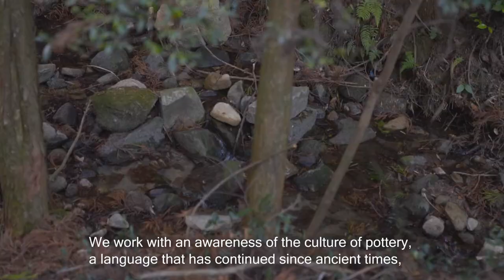Masako and Kinya Furukawa - Create Day 2021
Masako and Kinya Furukawa have a process in their work that reflects their individual skills and interests in ceramics, and that expresses their combined creativity.  The couple established their ‘Ashiho’ kiln in a wooded glade near Kasama in 1997, and it is here that Kinya makes forms to which Masako applies her skill in decoration.  During this process they do not communicate in detail, but rather allow each a freedom over their aspect.  Kinya, who trained in Hagi, a traditional centre in tea ware, brings a sense in materials and roots the work in physical Japanese aesthetics.  Masako meanwhile, delivers detail and imagination with her brush and has a distinctive approach to finishing each item.  Photos and artefacts stuck above her painting desk, motifs flow for that recall nature, and an undefined sense of Asia.   Overall the couple create a world, one in which they are both characters, and both play an equal role in shaping.  Their ceramics are a combination of themselves, and of ideas and influences that make for a unique expression in quality.